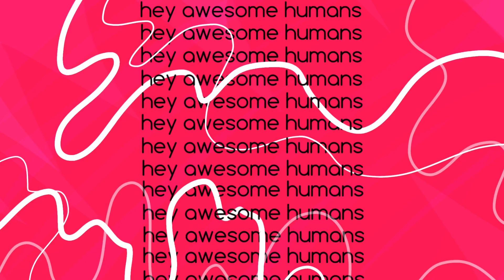Seesaws Ruin Holidays (GMM - Animated)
For commissions: DM me on Twitter (@zerod_longitude, who knows how much longer that will last) - I can refuse your commission request if I feel uncomfortable with it or it goes against my commission rules.

A note: YouTube has disabled comments on about 10 of my old videos, as well as recent uploads. I do not know why, and looking into it just says they might do it on accident. It happens multiple times over, even with me fixing it. So if you watch an older video and your comment is gone or all comments are gone, please let me know so I can look into it. I’d appreciate it!

Decided I’m gonna start putting whatever deepish thoughts I have at the end of the description since I used to do like a “comment this if you see it” thing so here goes: coffee is incredibly and insanely good at convincing people it is just good at giving you energy and it is actually an addictive substance that is just very legal and everyone’s very chill about it so maybe plants are not so much an issue instead it’s being responsible and making sure no one is ever injured - including yourself, regardless of the goddamn plant source